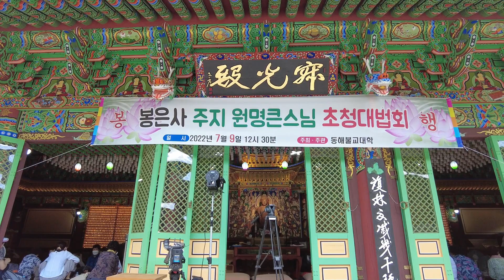#(초안)원명큰스님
봉은사 주지 원명 큰스님 초청대법회가
불기 2566년 7월 9일 (토) 12:30시에
동해불교대학 주관 및 주최로
동해시 두타산 삼화사 적광전에서
사부대중이 참석한 가운데
"수륙대재의 의의와 공덕"에 대하여
원명큰스님의 법문이 있었다